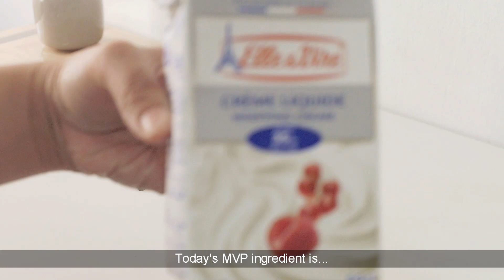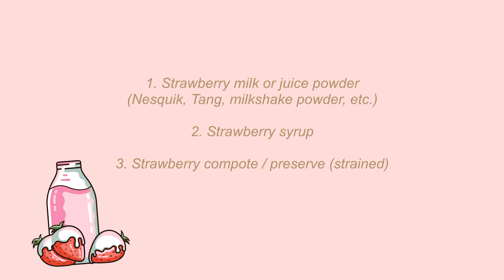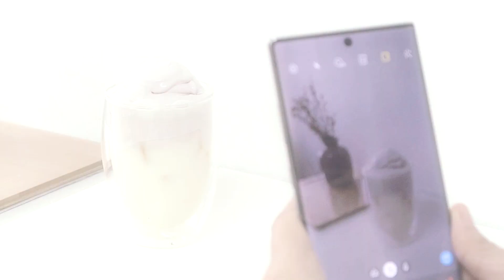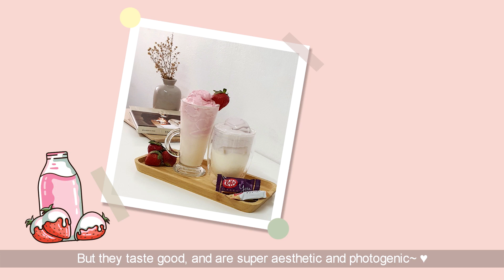Home cafe 🍓 Whipped Strawberry Dalgona & Taro Dalgona | How to make dalgona strawberry & taro milk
How to make dalgona strawberry (whipped strawberry milk) and dalgona taro (whipped taro milk) at home, a home cafe vlog making aesthetic tiktok drinks

Hello~

I hope you're not yet tired of dalgona drinks because today I'm sharing with you how I make whipped strawberry dalgona and taro dalgona. Both drinks are not only tasty, but also really pretty and aesthetic! These are also good alternatives for non-coffee drinkers who would love to try their take on the viral dalgona coffee~ (*^ω^*)

I hope you enjoy and find calmness in my home cafe vlog today!

Sumi 🌸

안녕, 여러분, 나는 지금 공동체 고립 상태라서 집에서 카페 세션을 하는 게 좋아.

오늘은 휘핑 딸기 달고나와 타로 달고나를 만들고 있어. 나는 네가 아직 달고나 음료에 싫증이 나지 않았으면 좋겠어. 이것들은 커피를 마실 수는 없지만 바이러스성 달고나 음료를 마시고 싶어하는 사람들을 위한 좋은 비커피 대안이다.

요즘 나는 음료 만드는 것을 즐긴다. 홈카페는 나의 작은 행복이다. 너는 집에서 어떤 작은 행복을 하니?

皆さん、こんにちは。私は地域検疫を受けているので、家でカフェのセッションをするのが好きです。

今日はイチゴダルゴナとサトイモダルゴナを 作っています。まだダルゴナの飲み物に飽きていなければいいのですが。 コーヒーは飲めないがバイラルなダルゴナを飲みたい人には、これらはコーヒー以外の良い選択肢です。

最近、私は飲み物を作るのが好きです。 ホームカフェは私の小さな幸せです。 あなたは家でどんな小さな幸せをしていますか?